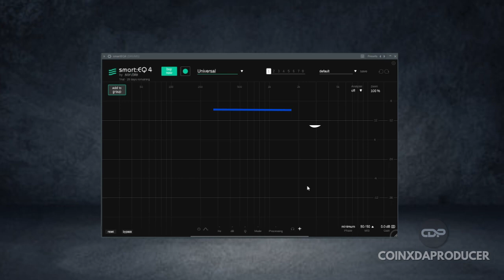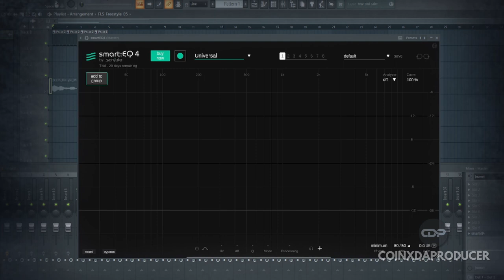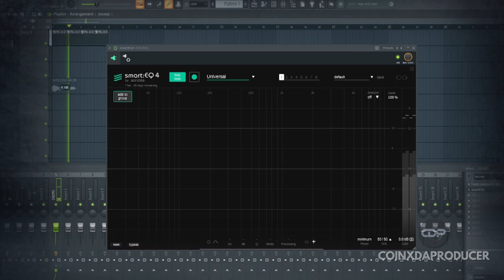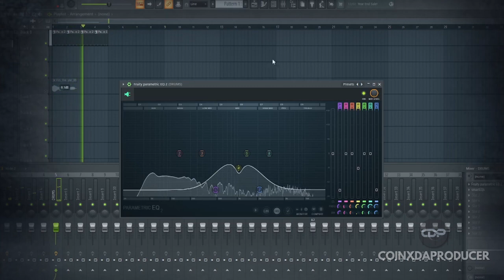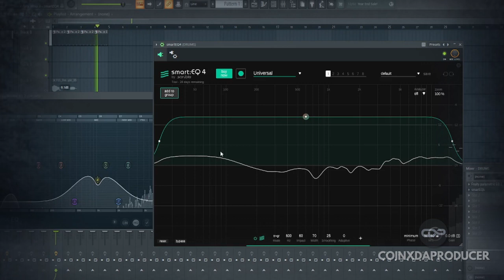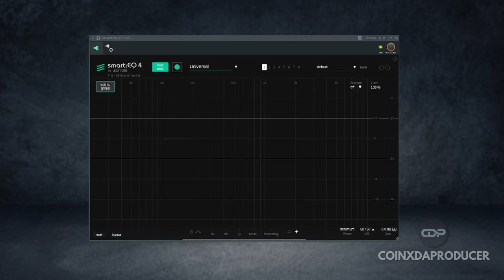Smart:EQ 4 | The Intelligent Equalizer - Brief Review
TIMESTAMPS:
0:00 - Introduction and excitement for the release of Smart EQ 4
0:09 - Overview of Smart EQ 4 and its features
0:17 - Introduction to the official website and free trial offer
0:37 - Brief explanation of what Smart EQ is and how it uses AI
0:55 - Description of the intelligent cross-channel processing and AI filter features
1:16 - Mention of dynamic EQing, mix profiles, and reference track features
1:23 - Encouragement to watch the demo video on the website
1:29 - Suggestion to try out Smart EQ 4 in FL Studio
1:39 - Demonstration of processing drums with Smart EQ 4 in two phases
2:28 - Comparison of the difference after the first phase of processing
2:51 - Comparison of the difference after the second phase of processing
3:10 - Positive feedback on the effectiveness of Smart EQ 4
4:11 - Introduction of the new features in Smart EQ 4
4:33 - Introduction of extensive AI controls and Spectrum mixing techniques
4:54 - Explanation of working with source materials and instrument profiles
5:20 - Description of balancing mixes and recreating signature sounds
5:29 - Closing remarks, encouraging engagement, and wishing viewers a Merry Christmas

Sonible’s  AI-assistive tools ,the intelligent equalizer smart:EQ 4,  its unique smart:filter spectrally balances tracks in seconds and makes spectral mixing so easy that any one can do it and its a matter of dragging and dropping alongside other tracks in a group. Sonible Improved this master piece by adding  new control features.

FULL SMART EQ 4 REVIEW AND DEMO COMING SOON...!!!